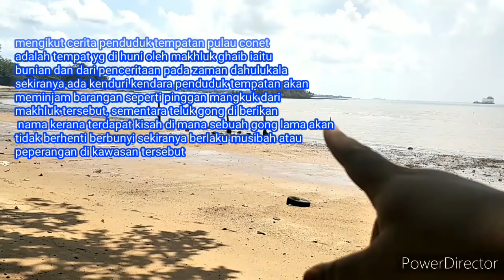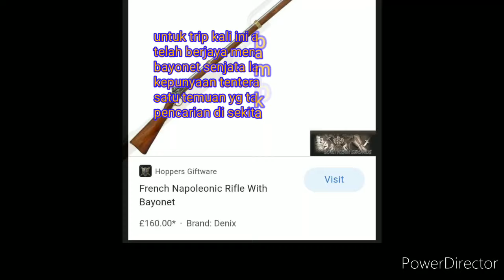misteri pulau keramat yg angker di melaka temuan kubur lama berusia ratusan tahun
penjelajahan team penyelamat khazanah purba menjejaki sejarah pulau keramat di melaka yg mempunyai pelbagai cerita yg aneh serta misteri, dalam penjelajahan ini team kami telah menjumpai kubur lama berusia ratusan tahun dan juga bangkai sekor penyu yg mati akibat terjerut jaring nelayan, jumpaan bannet lama di pulau tersebut menguatkan teori bahawa suatu ketika dahulu tempat tersebut telah berlaku peperangan yg amat dashyat